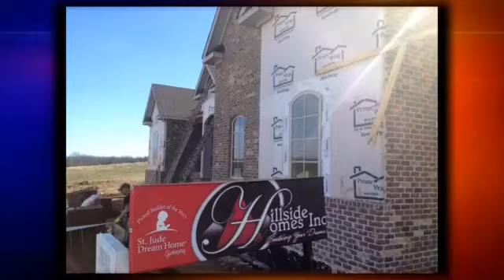Grown Man has One Place to Thank for Making it This Far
NASHVILLE, Tenn. - Brian Doyle was diagnosed with leukemia when he was in junior high and his parents brought him right to St. Jude. It had spread to his central nervous system and kidneys. Doyle relapsed after treatment, so his sister then donated her bone marrow for a transplant.I didn't have a depth of knowledge of what this was going to entail when they told me I had leukemia, says Doyle. I didn't know what that really meant other than I was going to lose my hair, which was a big deal then, but not now.Today, Doyle is 40, and has dedicated his career to St. Jude, the hospital he says saved his life. Doyle is a Senior Dream Home Director for the hospital. It takes $1.8 million to keep the research hospital running. You can help by getting your Dream Home ticket for the house in the Highlands at Ladd Park. The Franklin home is valued at $580,000. Get your ticket at Fox17.com.